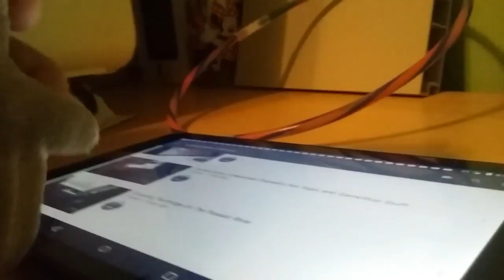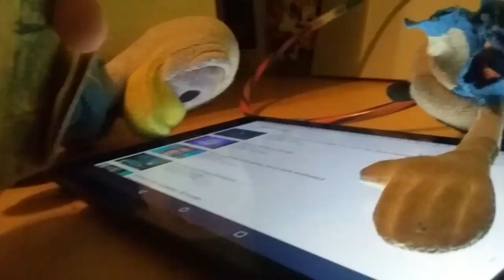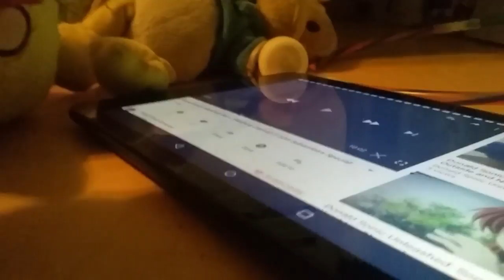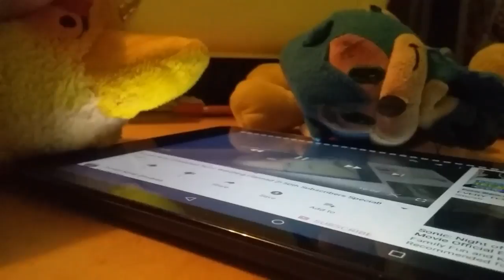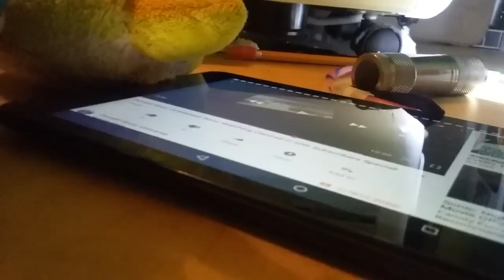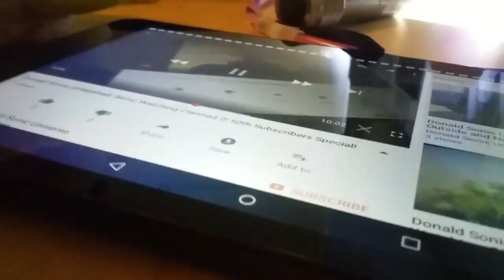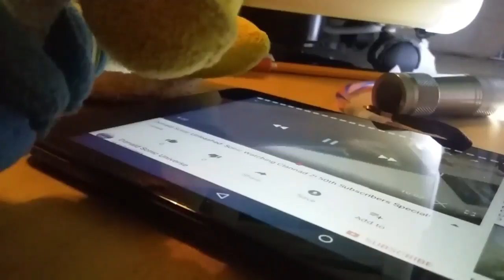Donald Sonic Unleashed: The Day Before Morristown, NJ!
Donald Sonic and his friends are going to Morristown tomorrow.